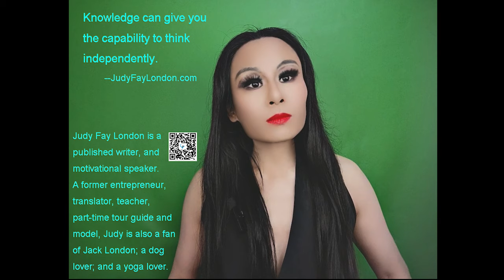Knowledge matters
And the second one Be Chillin, written by Alexander Nakarada, is available for commercial and non-commercial purposes.